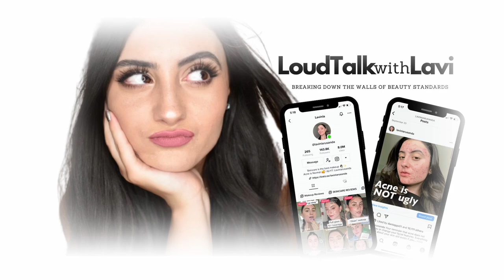How to be Confident & Love your Skin in 2023 - Testing New Tarte Cosmetics Makeup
Hi everyone today I am going to be giving you all my tips and tricks that I have built over the years to learn to love my skin regardless of the breakouts, scars, or if I am wearing makeup. Confidence is a mindset that is practiced everyday not a personality trait. You have the power to transform your confidence with a positive attitude so let's make 2023 the year you do that.

Time Stamps:
0:00 Introduction
1:34 First Topic
3:38 Second Topic
7:49 Third Topic
16:52 Fourth Topic
23:42 Outro

Hi! I post makeup review videos, skincare reviews, discuss and advocate for acne and skin positivity and offer tutorials and more weekly! I hope you enjoy having fun with makeup with me and become a part of my channels community!

Thanks for tuning in and remember that you are beautiful and your acne, scars, lines, or texture do not make you any less but only add to your beauty xoxo's - Lavinia!